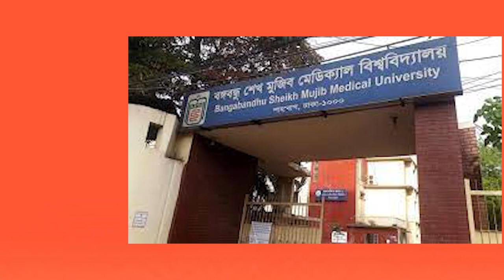আজ দিনভর যা থাকছে, ১২ অক্টোবর ২০২৩, বৃহস্পতিবার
আজ দিনভর যা থাকছে, ১২ অক্টোবর ২০২৩,  বৃহস্পতিবার ২৭ আশ্বিন ১৪৩০ বঙ্গাব্দ, ২৬ রবিউল আউয়াল, ১৪৪৫ হিজরি
প্রতিবেদক: সাইদুজ্জামান দিপু

worldwide.